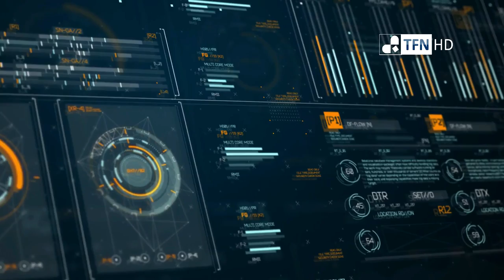Nicolás Maduro convoca una Asamblea Nacional Constituyente